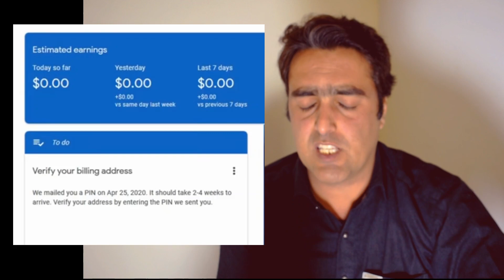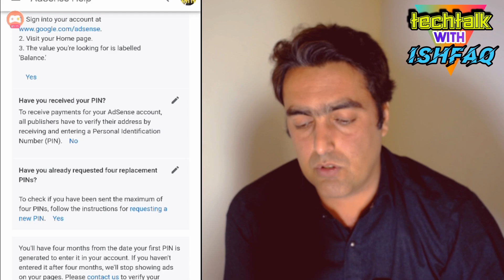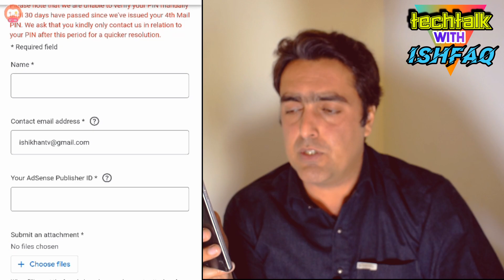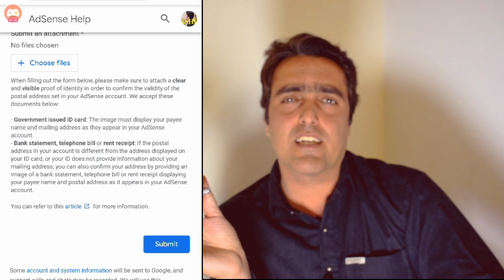How to Verify adsense without Pin | adsense verification without pin | adsense verification 2021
how to verify your adsense account without pin,
if you have not recieved your verification pin even after 3 time applying then this method will work.
the best fastest method to verify adsense account without pin.

adsense baghair pin ke kaise verify kare,
adsense verification without pin,
verify adsense account without pin,
adsense verification with id card,
how to verify adsense with id card,
adsense ko baghair pin ke kaise verify kare,